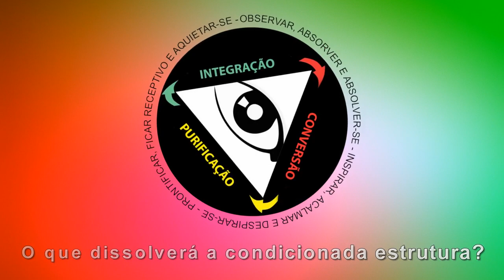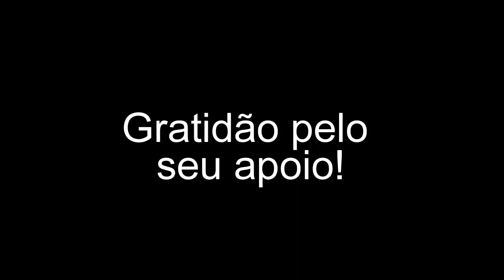O que dissolverá a velha estrutura?